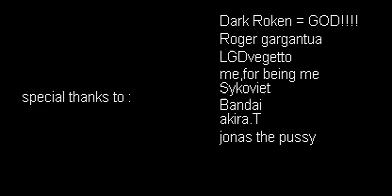DBZ power of the unlimited fandub.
created by Rebaz Talei voiced By Draconos2008. its DBZ in sprite form.
a great retelling of Broly the legendary Super Saiyan. Warning contains cussing.